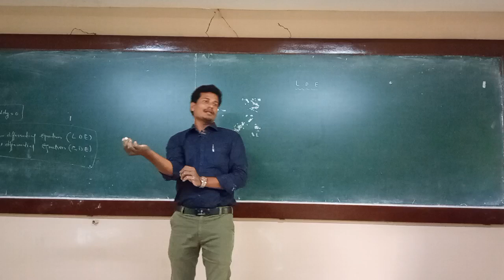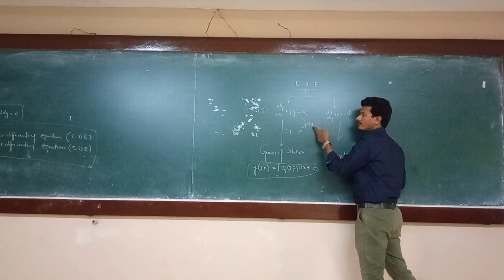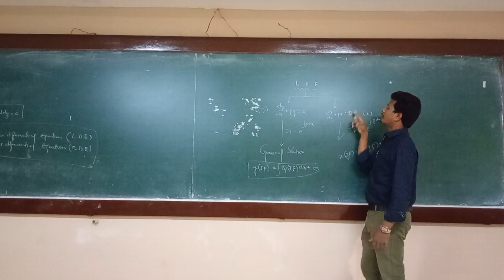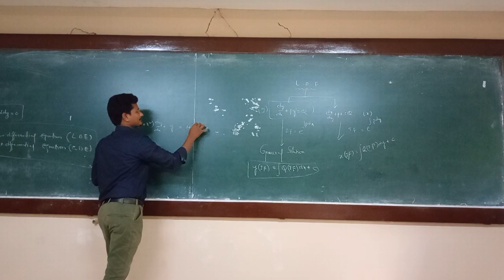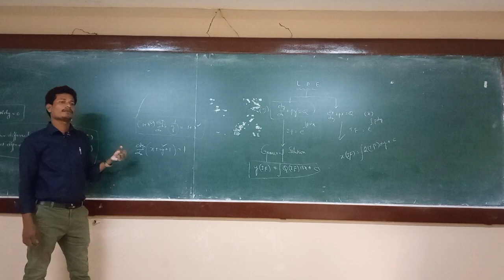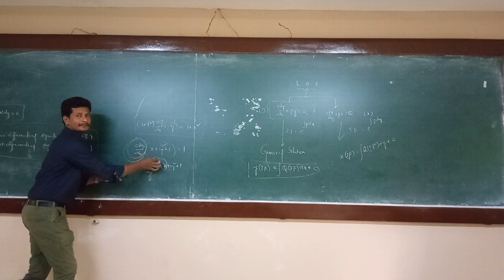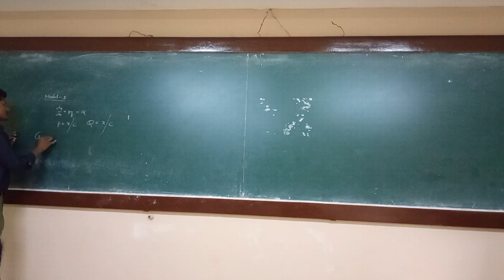K1CSD2 || MATHS || HIGHER ORDER DIFFERENTIAL EQUATIONS (MODEL 5)